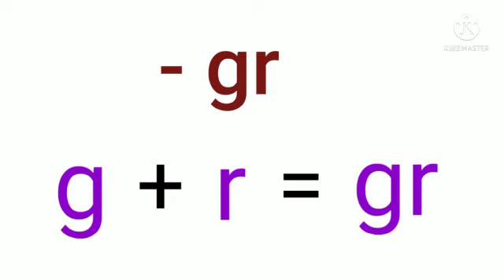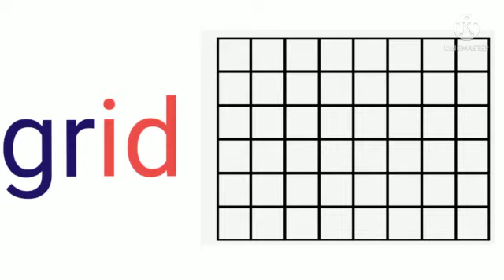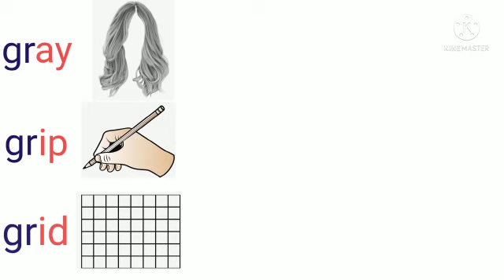Consonant blends / Initial blends gr words / Learn Phonics for Kids / Vowel for kids / Vowel Blends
gr words / Consonant blends / Initial blends gr words  / Learn Phonics for Kids / Vowel for kids / Reading phonics for kids / How to read gr sound  / Vowel Blends

2."gl" words / Consonant blends / Initial blends "gl" 5 letter words with vowels "O" / gr blend sounds

5."fl" words / Consonant blends / Initial blends "fl" 5 letter words with vowels "O" / fl blend sounds

10."dr" words / Consonant blends / Vowel Blends / Initial blends "dr" 5 letter words with vowel i & o

13."br" words / Consonant blends / Vowel Blends / Initial blends "br" 5 letter w10ords with vowel i,o & u

14."br" words / Consonant blends / Vowel Blends / Initial blends "br" 5 letter words with vowel a & e

17."cl" words / Consonant blends / Vowel Blends / Initial blends "cl" 5 letter words with vowel e & u

18."cl" words / Consonant blends / Vowel Blends / Initial blends "cl" 5 letter words with vowel a & i

22."bl" words / Consonant blends / Vowel Blends / Initial blends "bl" 5 letter words with vowel e,i & u

23."bl" words / Consonant blends / Vowel Blends / Initial blends "bl" 5 letter words with vowel a & o

35.Body Parts For Kids / Our Body Parts / Learn Parts of Body Name / Parts of Body With Spellings